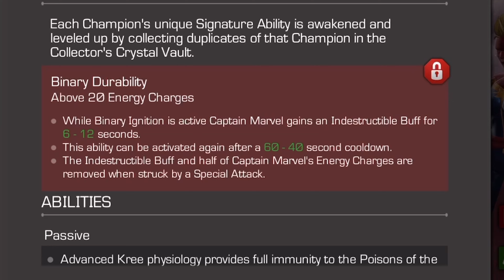Worth a Rank 2 Captain Marvel Top Cosmic Champion in Marvel Contest of Champions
Some Gameplay if your considering her for Rank2 and not sure if its worth it.